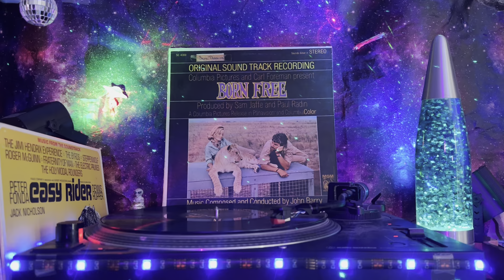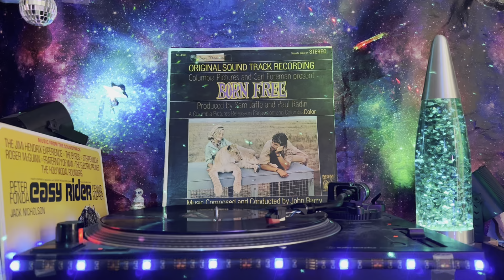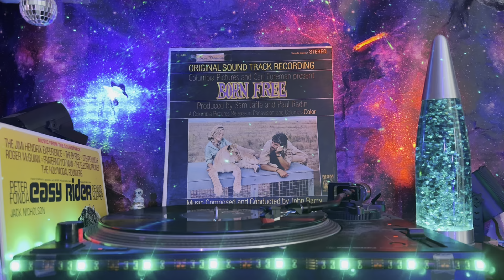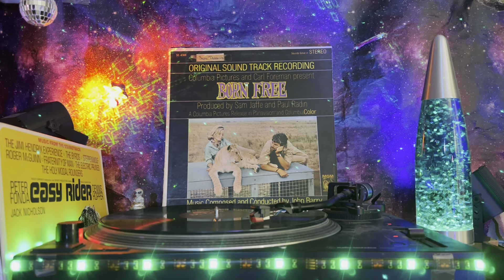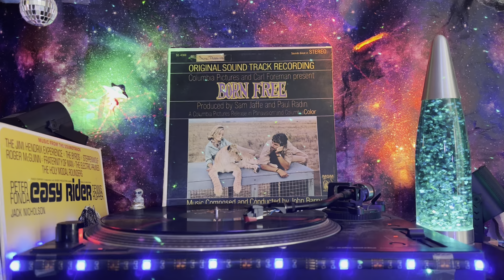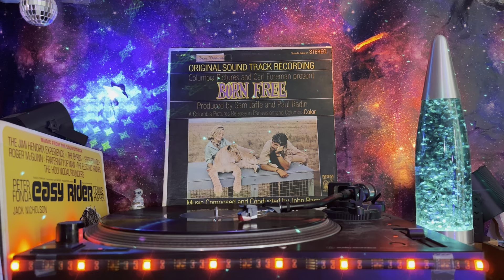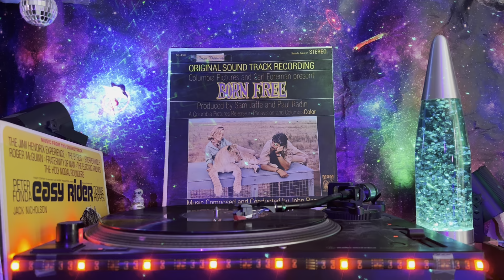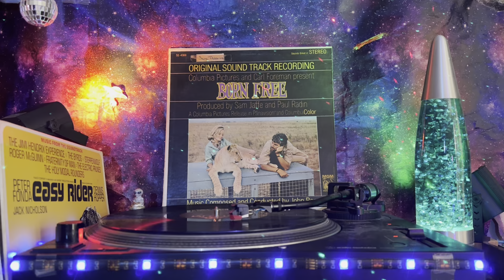Born Free (Original Sound Track Recording) - Side 2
B1  Born Free
Vocals – Matt Monro
2:44
B2  Holiday With Elsa 2:45
B3  Flirtation 4:05
B4  Warthog Hunt 2:20
B5  Fight Of The Lioness 2:37
B6  Reunion/Born Free 5:45